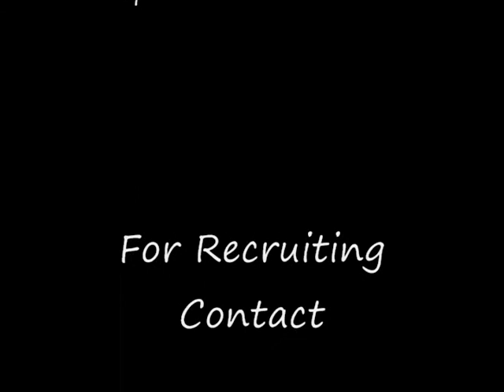Milford Academy Shaquille Howard Highlight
Milford Academy
Shaquille Howard DE #94